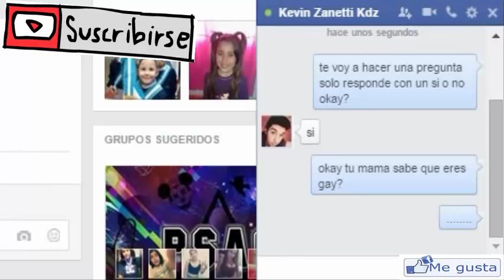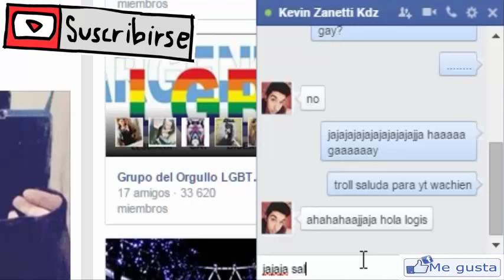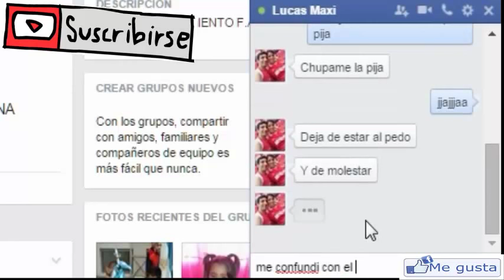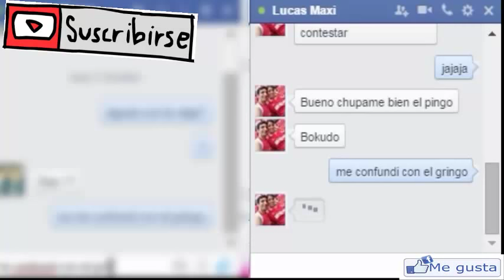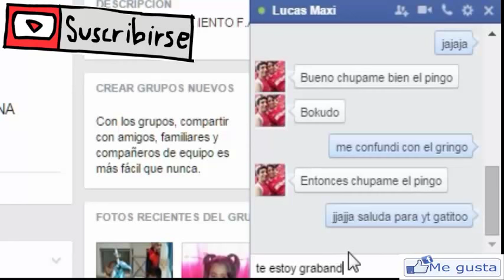Trolleo En Facebook |Septiembre 2015| - Con Puteada Y Saludos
╰ ☆╮✓㋡✰╰☆╮ ► Click En Mostrar Mas! ◀ ╰ ☆╮✓㋡✰╰☆╮

►Bueno en este tutorial les traigo

✰CON UN LIKE ME AGRADECES ESTE APORTE QUE E TRAÍDO PARA TODOS USTEDES.✰

◥◣◥◣◥◣CONTACTO◥◣◥◣◥◣
☆Skype➜ jonathan ezequiel molina
☆Grupo de Facebook-►
㋡ORIGINAL㋡

TAGS INORARLOS"
stampylongnose Monster School
`animals martin garrix``avicii wake me up``avicii hey brother``auronplay``bruno mars``beyonce``bots``bob marley``cuerdas cortometraje animacion``cantajuegos``can't hold us ``drossrotzank``david guetta``daddy y yankee``daft punk ``elrubiusomg``elrubius``enrique iglesias``farruko``frozen``gangnam style``german juega``google``gta 5``hey brother avicii``hola soy german``happy``imagine``dragons``itownga­meplay
``inna``impossible james arthur``jason derulo``juan magan``josemicod5``juegagerman``katy perry``knekro``kiko rivera asi soy yo``killercreeper55``loco romeo santos y enrique iglesias``limbo``lady gaga``loulogio``miley cyrus``marc anthony- vivir mi vida``malu``mangelrogel``nicki minaj``nyno``no digas nada cali y el dandee``one direction``oye niña xriz``one republic``outconsumer``peliculas completas en español``propuesta indecente romeo santos``prince royce``queen``que bonita la vida dani martin``que viva la vida wisin``romeo santos propuesta indecente``rihanna``ruth lorenzo dancing in the rain``rubius``skrillex``shakira``shakira y rihanna``timber``tsunami``thewillyrex``t­alk dirty derulo``un juguete mas critika y saik``unconditionally katy perry``u2``vegetta777``vete ala versh``videos de risavlog``violetta``willyrex``what does the fox say``wrecking ball miley cyrus``werevertumorro``wake me up avicii``xriz oye niña``xriz``xuso jones``yuya``youtube``yo solo quiero darte un beso``zumba``zarcortgame``zumba fitness baile ejercicio
stampylonghead Monster School
Minecraft - minecraft 2015 - juega german - el rubius - town -